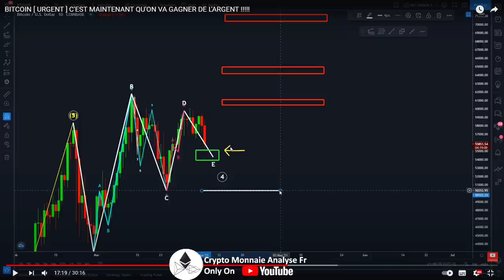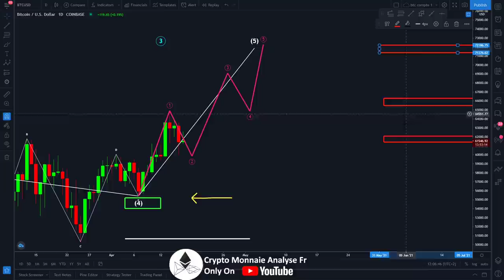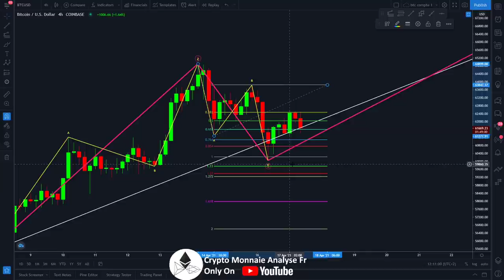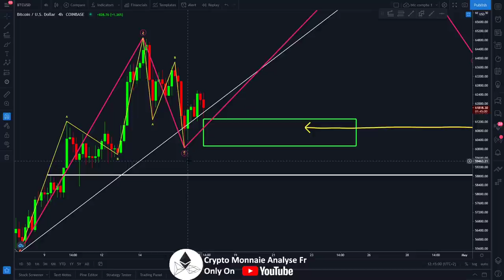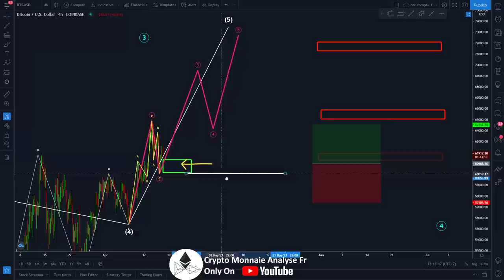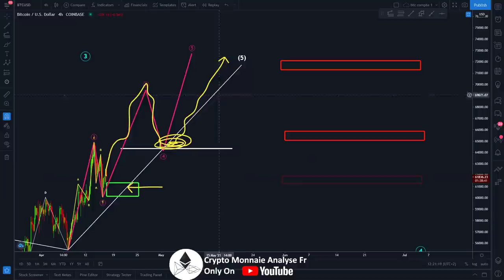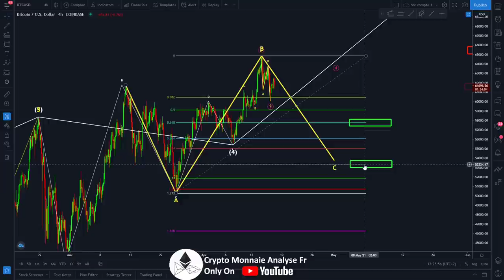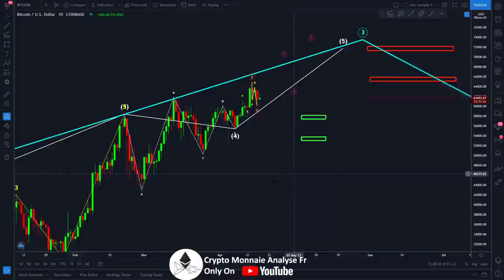BITCOIN [ ATTENTION ] CA MONTE DOUCEMENT MAIS SÛREMENT !!!! ( ca va monter jusqu'à .... ? )